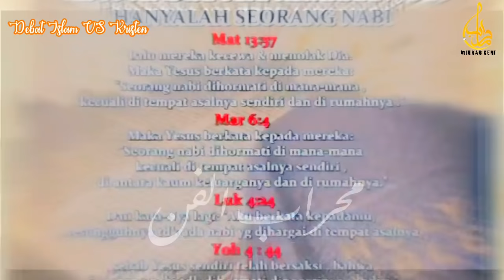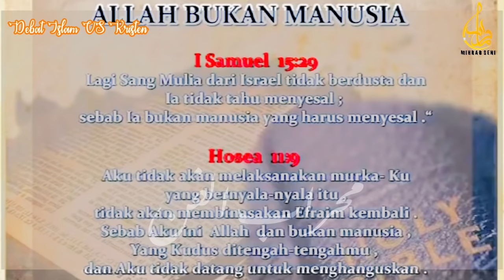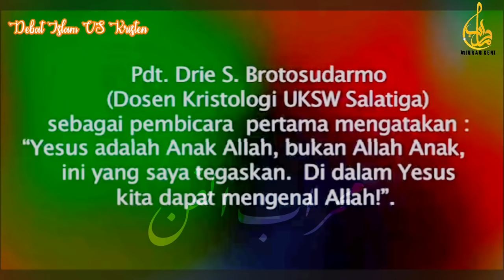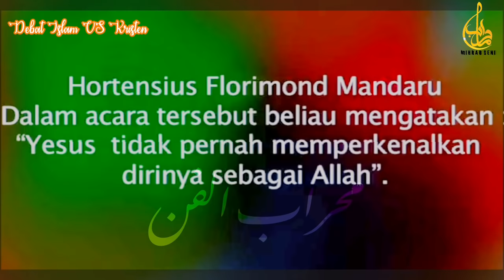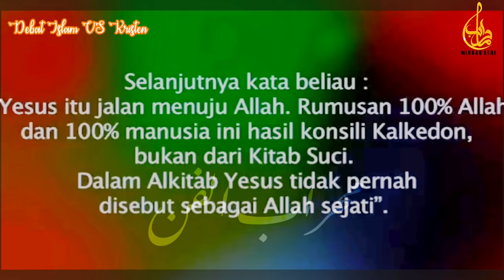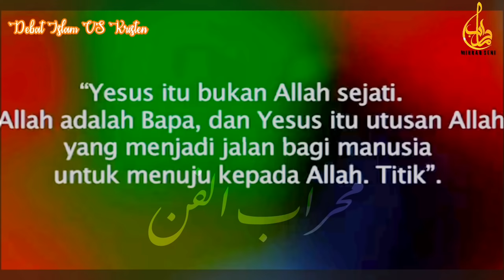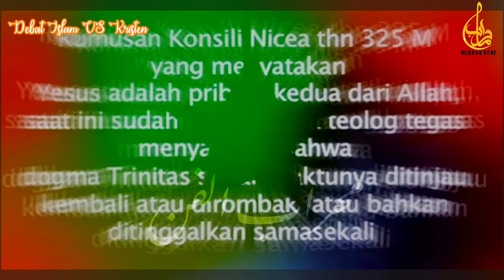PENDETA INI MURTAD DARI KRISTEN SELESAI DEBAT | Mihrab Seni | Debat Islam vs Kristen